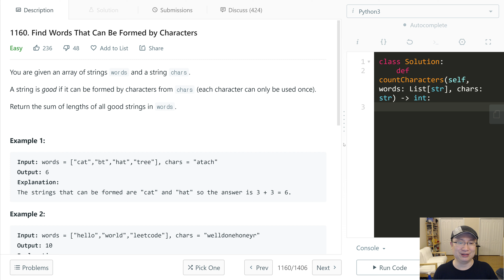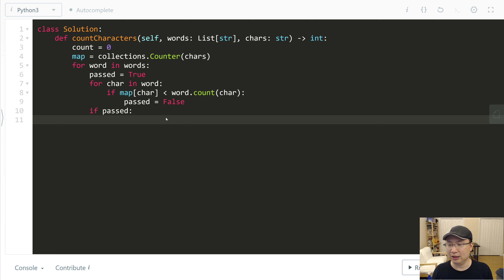1160. Find Words That Can Be Formed by Characters - English Version